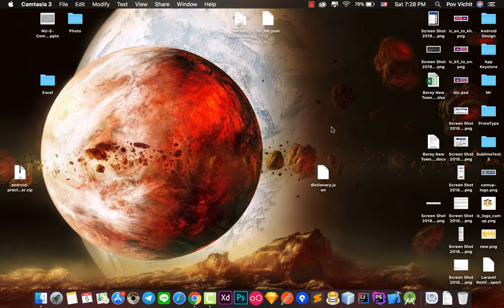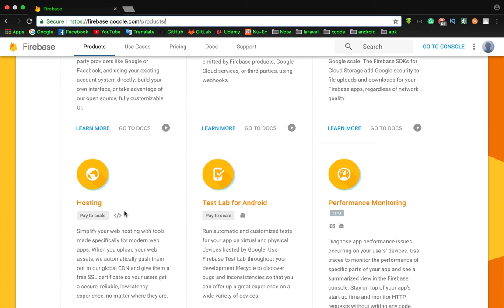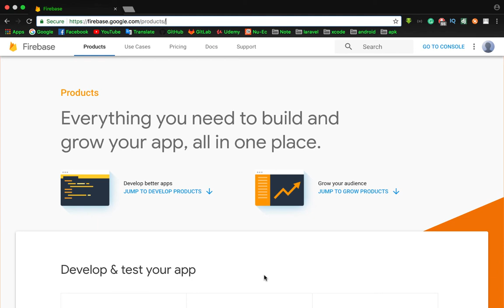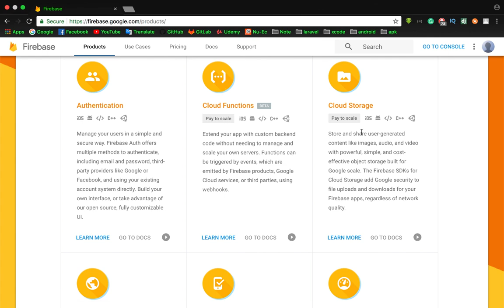Android Firebase Tutorial: 1- Getting Start Android Firebase